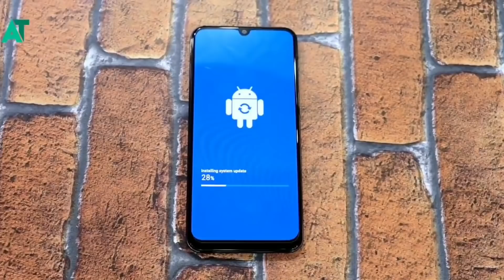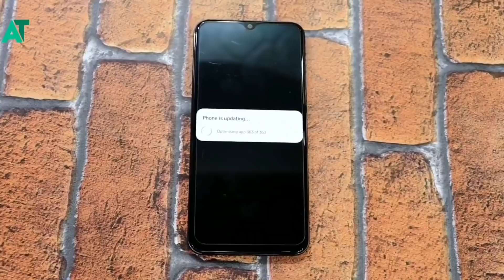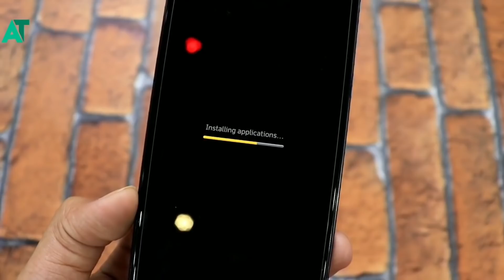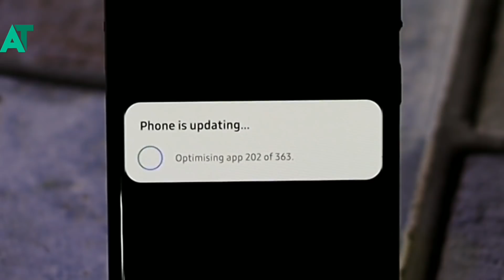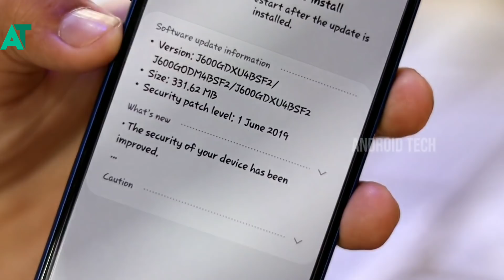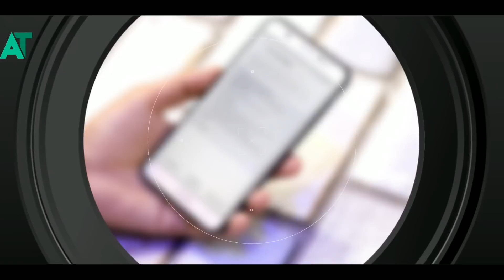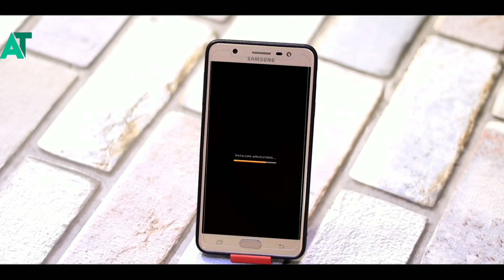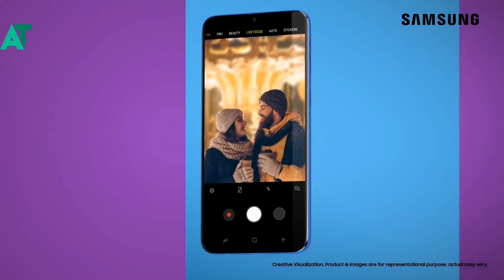Samsung android 10 rolling out time for A50, j6, s9, note 9, j8, A70 and more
《《《《《ANDROID TECH 》》》》》

《《《《《ANDROID TECH 》》》》》